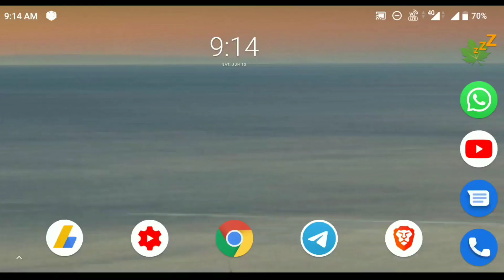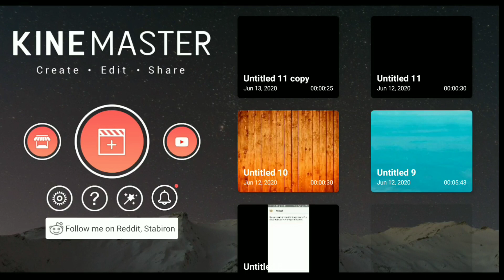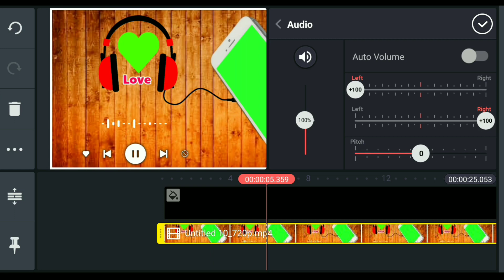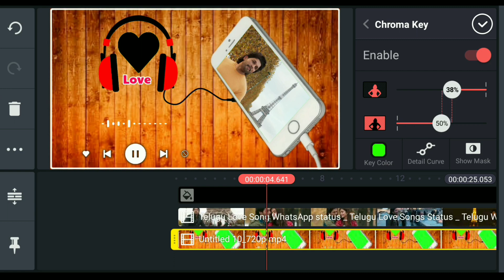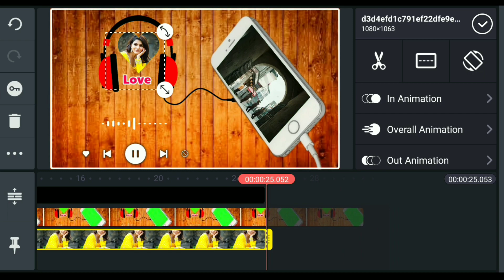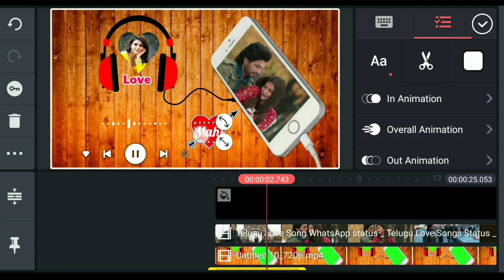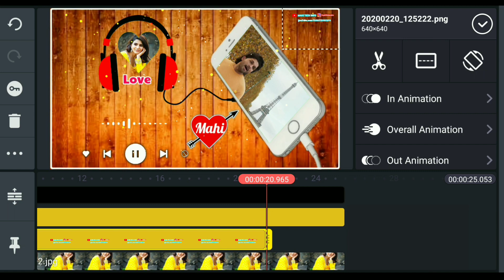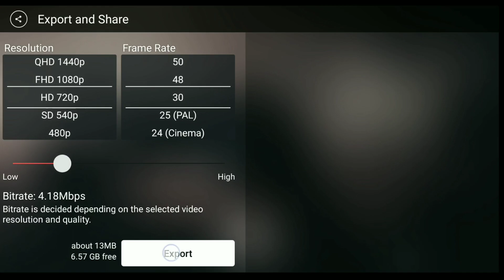how to make iphone whatsapp status video kinemaster in telugu | mahi tech info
How to make water mark pixellab app in telugu